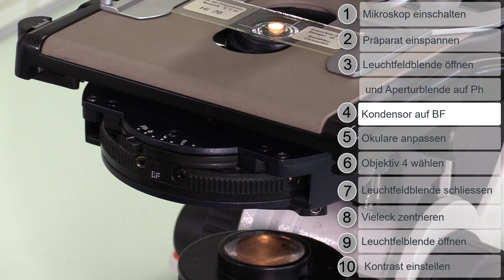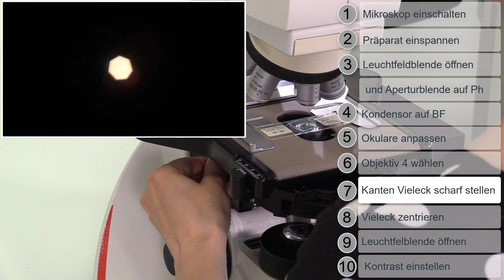Köhlersche Beleuchtung in 10 Schritten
Um ein optimal ausgeleuchtetes Bild im Mikroskop zu erzeugen wird es vor jedem Gebrauch geköhlert. Die köhlersche Beleuchtung ist nach Prof. August Köhler (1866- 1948) benannt und wird seit über hundert Jahren in der Mikroskopie angewandt. Wir zeigen, wie das Mikroskop in 10 Schritten geköhlert wird – damit auch du ein optimal ausgeleuchtetes Bild siehst!

Video realisiert von Barbara Beck-Wörner, Abteilung Transversalis, ZHAW Life Sciences und Facility Management.